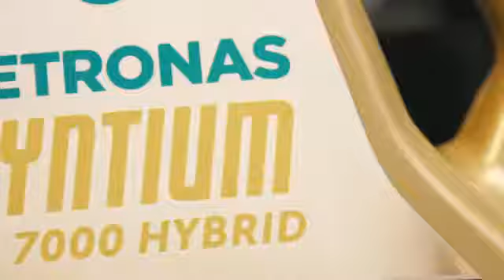petronas engine oil